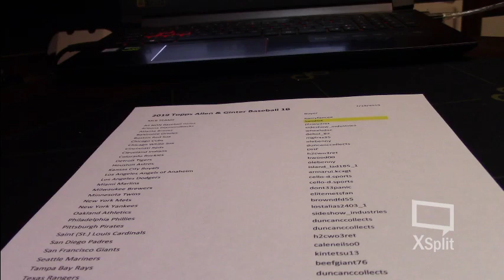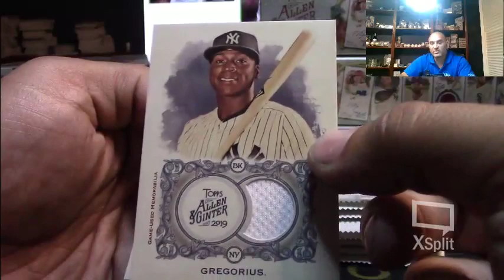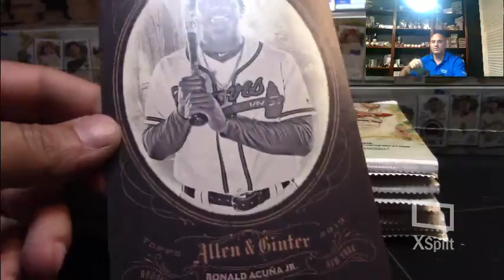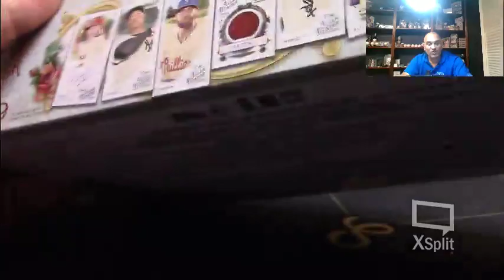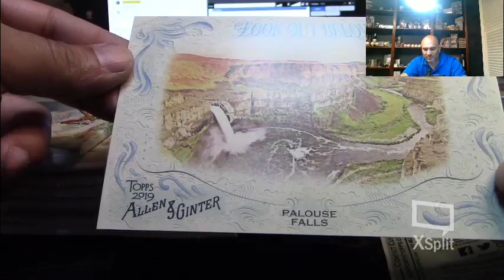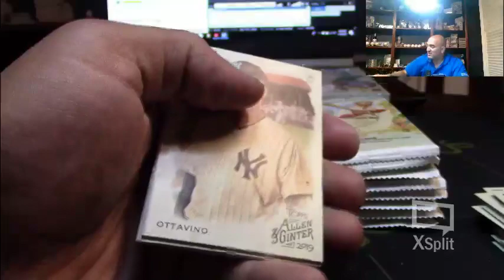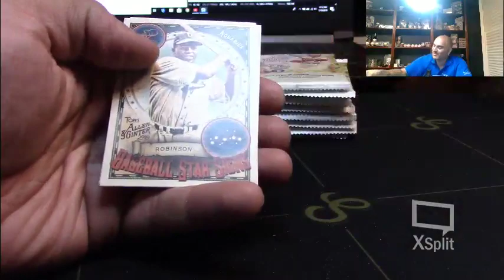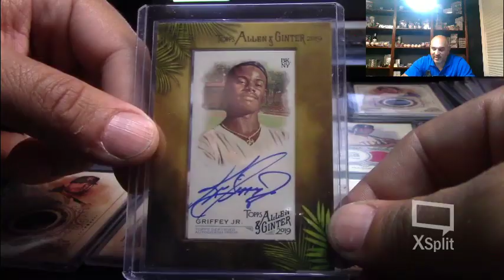2019 TOPPS ALLEN & GINTER BASEBALL 1B - 7-19-19